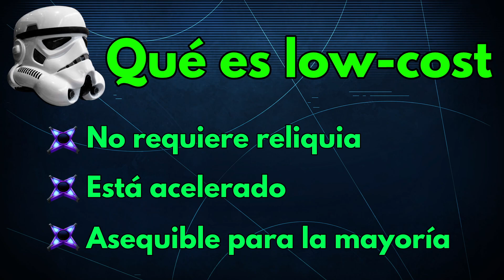Defensas low-cost 5vs5 Mayo 2023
¡Preparad la defensa perfecta!

Aquí comparto con vosotros algunos de los equipos low-cost más eficaces para la próxima Gran Arena 5vs5.